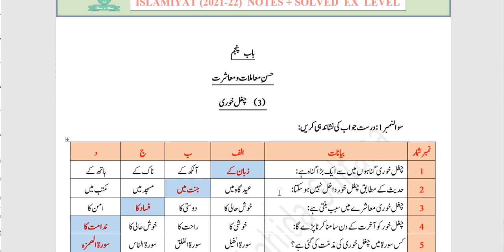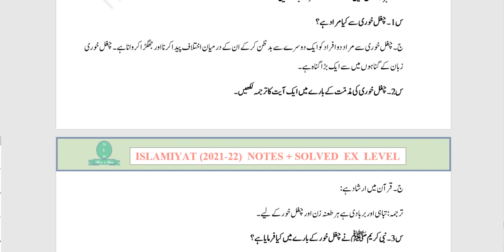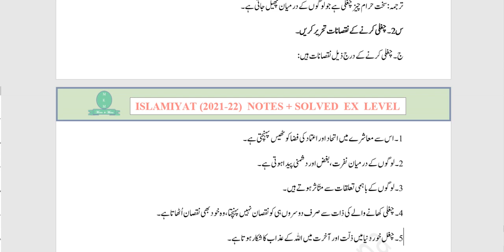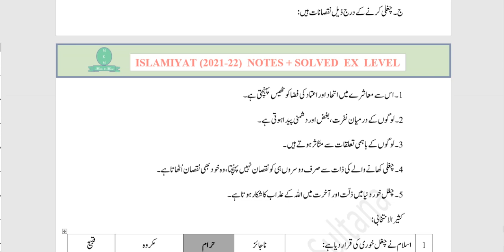Unit 5 |Lesson 3 |Chugal Khori | Islamiyat|Class Five |PTB (2021-22)| Solved Exercise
Now PDF file link available
Notes By Miss Shahida Sultana